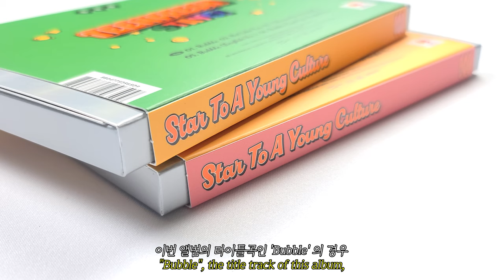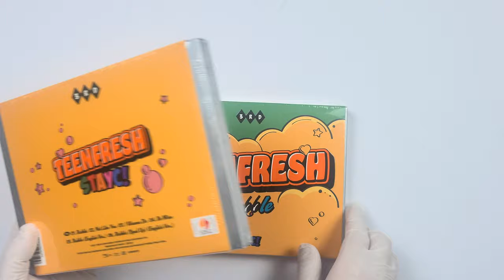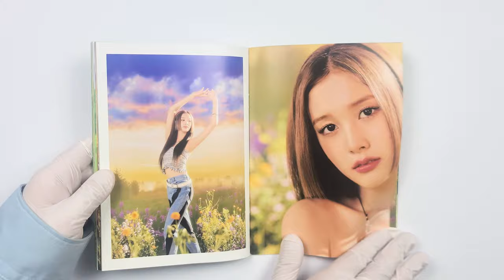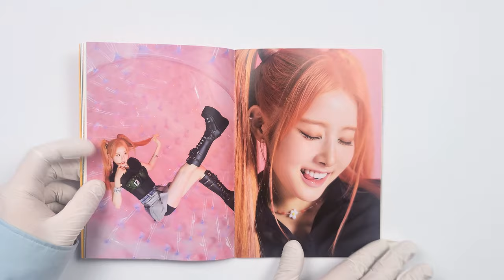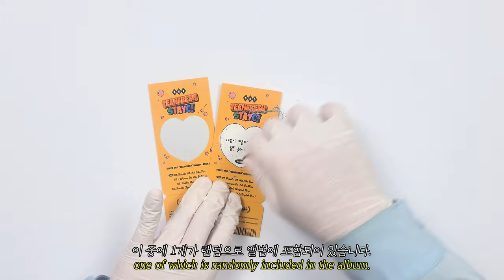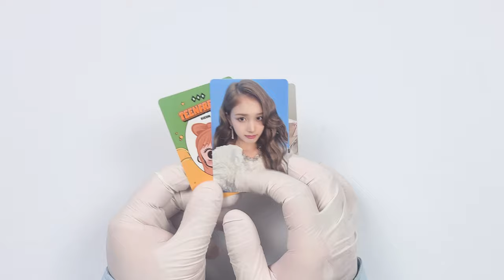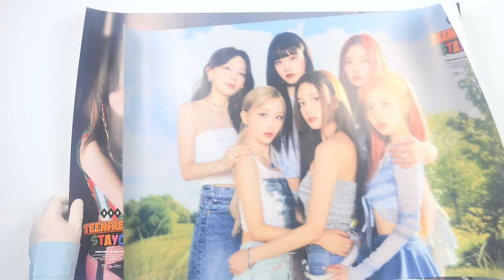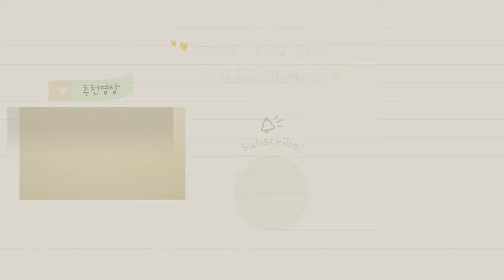🎡 스테이씨 STAYC│TEENFRESH 언박싱 🎡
스테이씨
미니 앨범

발매일
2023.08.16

수록곡
1. Bubble
2. Not Like You
3. I Wanna do
4. Be Mine
5. Bubble (English Ver.)
6. Bubble (Sped Up) (English Ver.)
타임라인
00:00 앨범 소개
00:51 앨범 커버 / 구성물 소개
02:06 홍보 팜플렛
02:25 포토북
03:23 코믹 리릭스 북
03:54 앨범 CD
04:12 스테이씨 공식 시향지
04:27 스크래치 메세지 카드
04:57 스페셜 4컷 포토
05:15 타투 스티커
05:28 포토 카드
06:13 폴딩 포스터
06:30 포스터
06:55 마무리